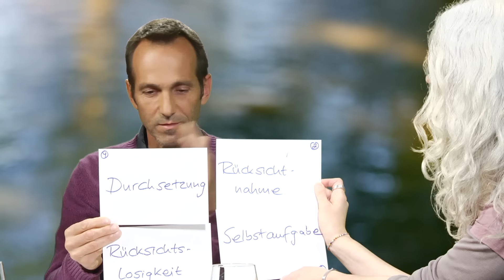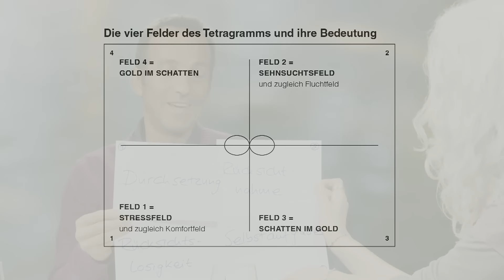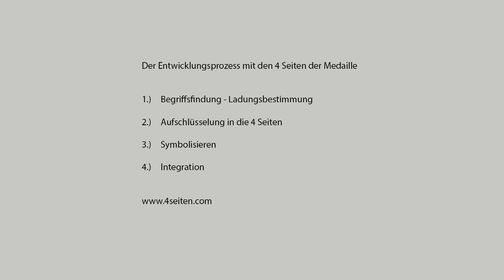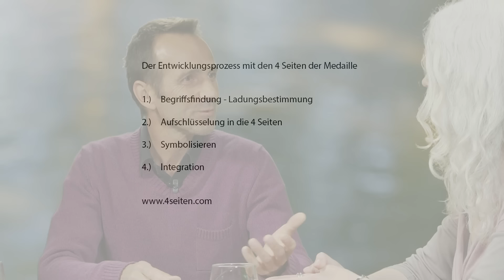Christoph Hornik │ Die 4 Seiten der Medaille │ LitLounge.tv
»Die 4 Seiten der Medaille« ist eine genial einfache Formel, die Ruediger Dahlkes Lehren praktisch anwendbar macht. Koautor Christoph Hornik hat sie gemeinsam mit ihm aus der Praxis heraus entwickelt und in jahrelanger Seminartätigkeit erprobt. Das Gesetz der Polarität, die Lebensprinzipien sowie die Arbeit mit den eigenen Schattenanteilen werden durch diese äußerst wirksame Technik für jeden erfahrbar und konstruktiv nutzbar. Bei unterschiedlichsten Problemen, sei es ein Beziehungskonflikt oder eine schwierige Lebenssituation, zeigt sie den Weg zu Ausgleich und Integration. Der Blick weitet sich, Schwarzweiß-Denken kann losgelassen werden und der Weg zur wahren Mitte wird frei. Von diesem neuen zentrierten Standpunkt aus tun sich weisere Lösungen auf, Schwäche wandelt sich in Stärke, Probleme in Chancen.

Im Webinar erklärte der erfahrene ganzheitliche Coach Christoph Hornik die Technik live zum Mitmachen. Die Zuschauer konnten nach Wunsch ein Problemthema über die Fragebox eingeben und bekamen ein kleines live-Coaching.